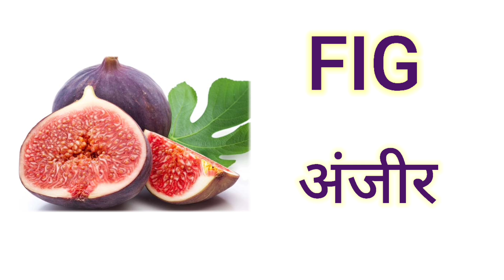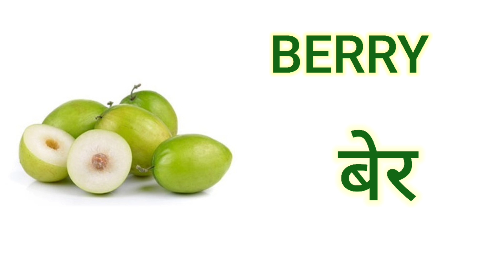Fruits Name | falon ke naam Hindi aur english mein | fruits name with picture | cambo classes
Fruits Name | falon ke naam Hindi aur english mein | fruits name with picture | cambo classes @camboclasses

इस वीडियो के माध्यम से हम आपको फलों के नाम हिंदी और अंग्रेजी में बता रहे हैं साथ में उसका चित्र भी दर्शाया गया है अगर आप फलों की पहचान करना चाहते हैं तो इस वीडियो को अंत तक जरूर देखें अगर आप इस वीडियो को पूरा देखेंगे तो फलों की पहचान बहुत ही सरलता पूर्वक कर पाएंगे

you will learn fruits name

apple, banana, mango, lichi, guava, coconut, watermelon, muskmelon, pomegranate, plum etc

falon ke naam hindi aur angreji mein
Falon Ke Naam hindi mein
20 falon ke naam
50 falon ke naam
10 fruits name
fruits name for kids
fruits name hindi and english